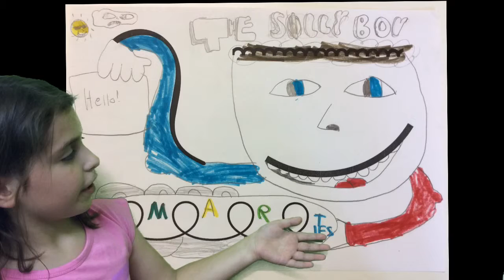The Silly Boy